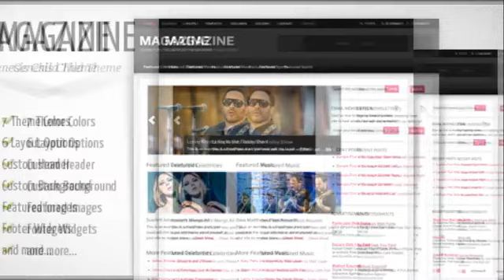Magazine Child Theme for Genesis Framework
About the Theme The Magazine child theme for the Genesis Framework is a modern-style theme that will provide a high-end look for your business website. When you&#8217;ve got lots of content and yo...